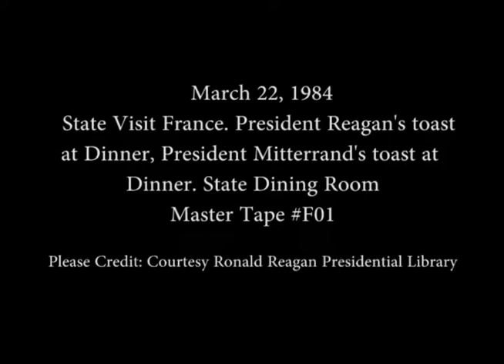President Reagan's and President Mitterrand's Toast at Dinner on March 22, 1984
Full Title: State Visit France.  President Reagan's Toast at Dinner, President Mitterrand's Toast at Dinner in State Dining Room on March 22, 1984

Access Restriction(s):Unrestricted
Use Restriction(s):Unrestricted